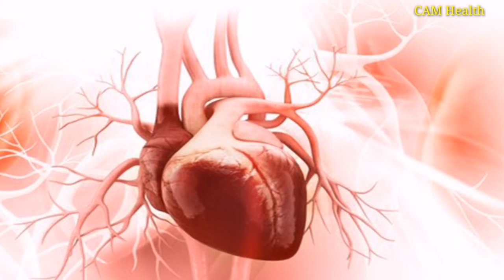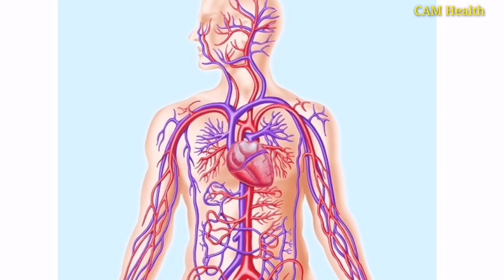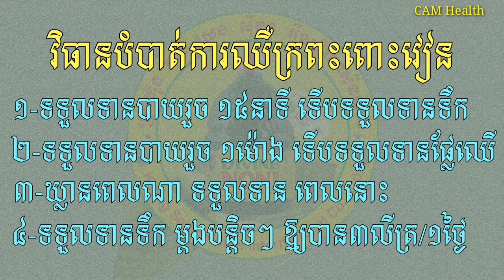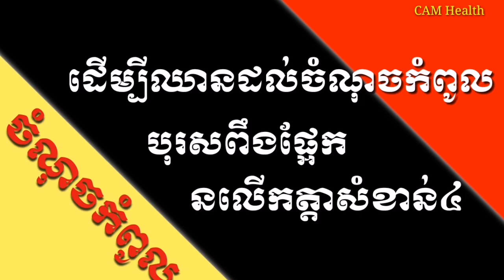កត្តាសំខាន់៤យ៉ាងដែលធ្វើអោយបុរសឈានដល់ចំណុចកំពូល /CAM Health/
👉បើបងប្អូនមានចម្ងល់ទៅនឹងបញ្ហាសុខភាពឬក៍ចម្ងល់ផ្សេងៗបងប្អូនអាច comment ខាងក្រោមបាន។ ឬក៍អាចទាក់ទងតាមរយះលេខខាងក្រោម:
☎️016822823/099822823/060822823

🙏សូមអរគុណ!